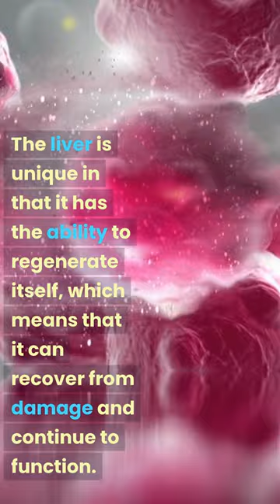The heaviest organ in the human body is the liver.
The heaviest organ in the human body is the liver. This essential organ is responsible for filtering toxins from the blood, producing bile to aid in digestion, and storing essential vitamins and nutrients. While the liver is typically quite heavy, weighing in at around 3.5 pounds, it can become enlarged or damaged due to a variety of factors, including excessive alcohol consumption, viral infections, and certain medications.